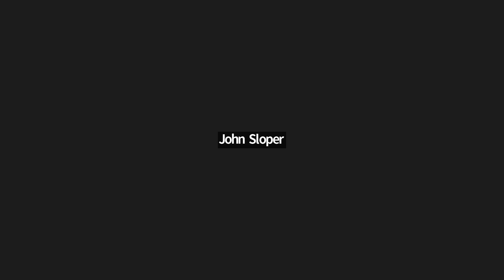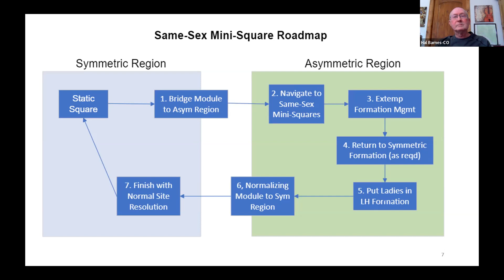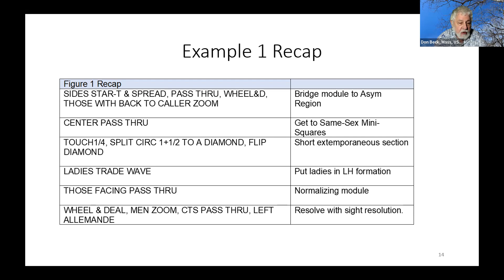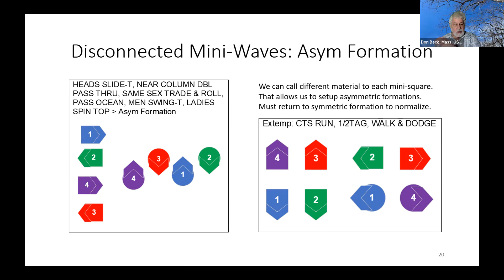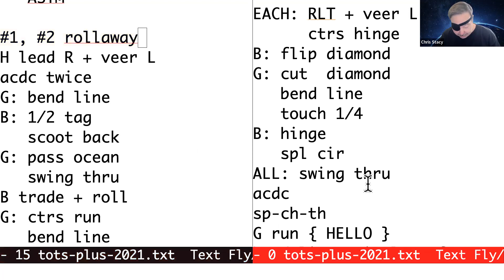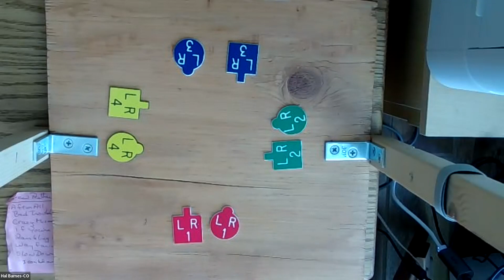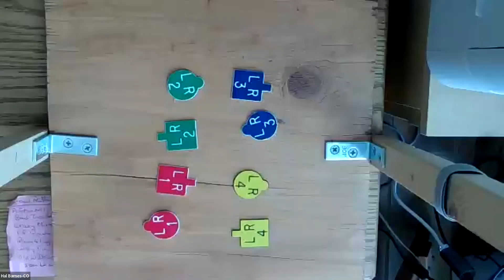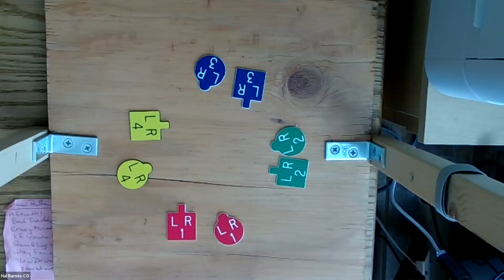Newbie Callers 2022-06-20: Hal Barnes on Asymmetric Choreography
Most modern western square dance choreography that we use today is symmetric. Adding some *Asymmetric* arrangements can add variety, but can be daunting. Hal Barnes, who has worked on this for years, will share how to easily create some asymmetric arrangements and then easily get back out. This will be things that both newer and experienced callers will be able to understand and use.